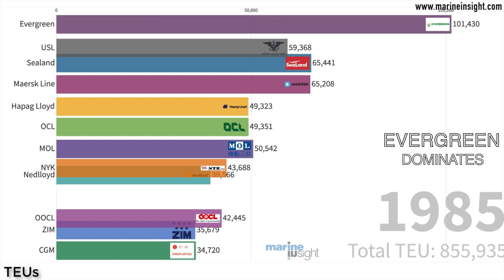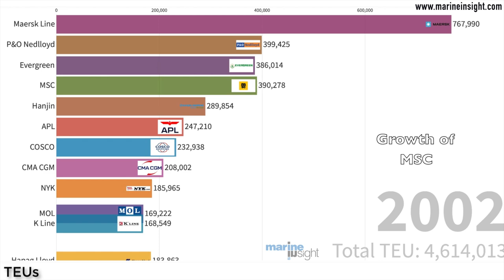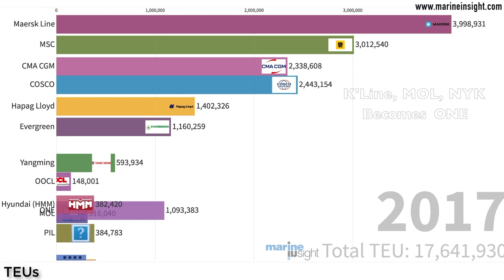BIGGEST SHIPPING COMPANY IN THE WORLD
Last few decades have been all about the rise of container shipping. The Biggest shipping company in the world is a container shipping operator. However, it was not the same in the earlier days and there was a tough competition among shipping companies to be at the top of the ranking.

This graphical presentation shows tons of data being compiled from the last 40 years to explain how the container shipping companies have evolved and what is their current TEU capacity.

Today's Biggest shipping company in the world was in a tough race with other prominent companies a few decades ago.
Watch the video and see for yourself.